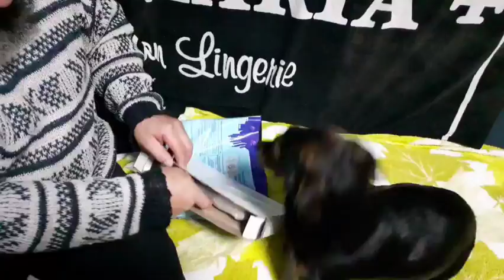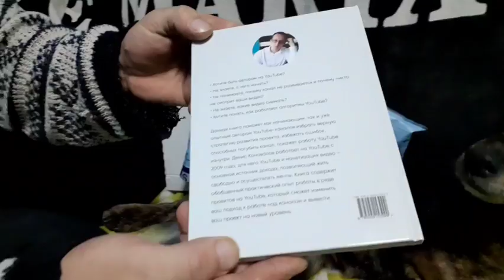ДЕНЬ ПОДАРКОВ в приюте для животных! "Книга заклинаний" на YouTube! И "коттеджный поселок" из будок!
Сегодня в приюте для бездомных животных ПРАЗДНИК!!! Приюту подарили не одну будочку, а целый "коттеджный поселок" из новых будок! Очень скоро я соберу будочки в удобную конфигурацию и мы покажем вам НОВОСЕЛЬЕ!))) А ещё, мы получили долгожданный подарок от Дениса Коновалова @konoden . Это замечательная книга, написанная сертифицированным специалистом для авторов, которые стараются развивать свой канал на YouTube!
Все обитатели приюта, включая меня, очень рады подаркам! Огромное спасибо нашим Друзьям за добро и поддержку!!!
Сегодня в моём приюте проживают, проходят лечение и реабилитацию 63 подопечных.  Все получают необходимую помощь, но приют - НЕ ПОСТОЯННЫЙ ДОМ.
    По достижении  положенного возраста проводятся операции по стерилизации, так как я против бесконтрольного размножения никому ненужных и страдающих от жестокости животных.
    Содержать приют очень сложно, и я прошу вашей помощи, друзья!   Как бы мы не старались, нашего внимания и заботы недостаточно, и самое неприятное то, что мы не можем принять остро нуждающихся в помощи животных, из-за того, что приют перегружен.
Я не получаю никакой помощи из бюджета или от правительства, и мои личные возможности очень ограниченны, из-за того, что приют занимает всё моё время.
Но, самое страшное то, что мне удается найти дом и хозяев очень малому количеству подопечных, а все остальные обречены годами жить и умирать в приюте.
     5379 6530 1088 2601 Райффайзен банк
Голодный мегафон: 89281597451 (привязан к карте Сбербанка)
Голодный мегафон-2 : 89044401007 (WatsApp приюта)